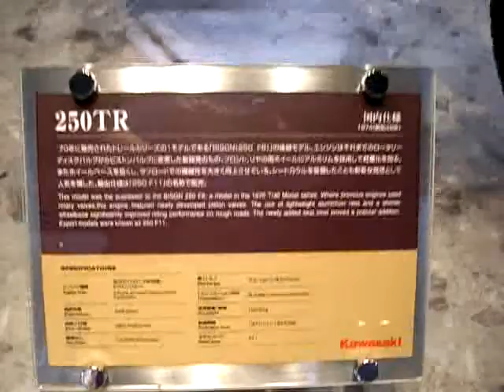1970 Bison 250TR KAWASAKI